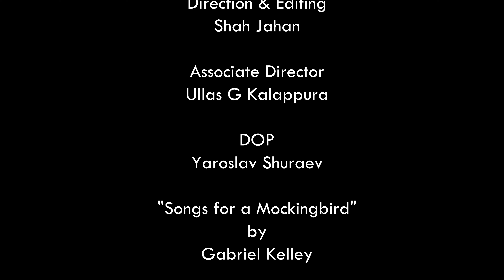Songs for a Mockingbird - Gabriel Kelley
Direction & Editing

Shah Jahan

Associate Director
Ullas G Kalappura

DOP
Yaroslav Shuraev

"Songs for a Mockingbird"
by
Gabriel Kelley

A
First Show Media
Presentation